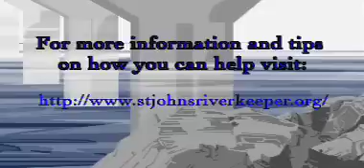Exploring Algae Blooms with the St. Johns Riverkeeper